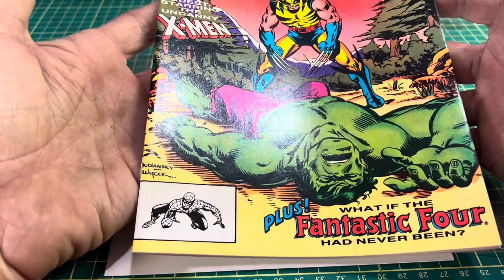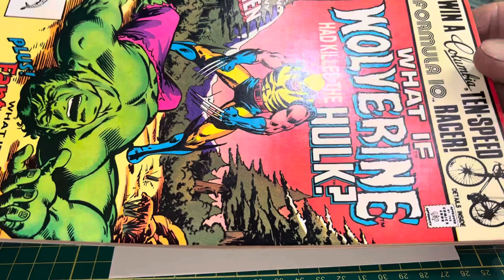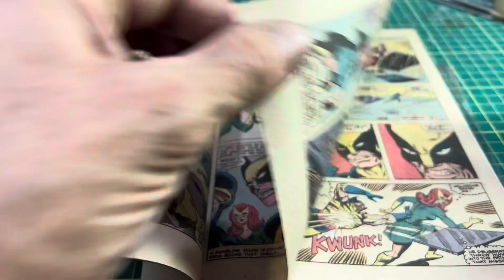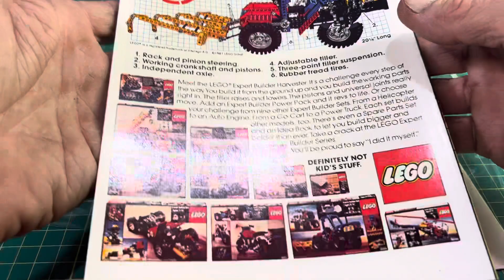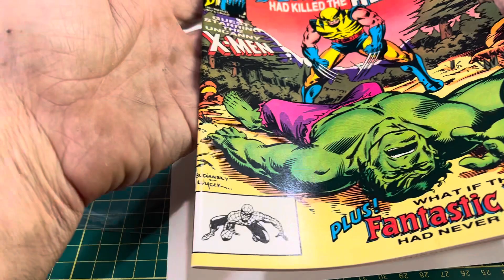Comic book what if 31